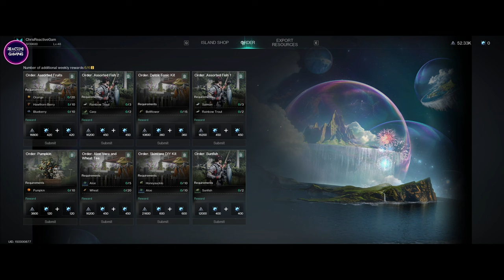Understanding the Basics: Once Human Season 2 Shifts Explained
Discover all you need to know about the transition between seasons in Once Human! 🌿🍂 From exciting updates to expert tips , this video will prepare you to hit the ground running. Stay ahead with the latest on Once Human‘s new content and get ready for a journey like no other. Join us as we delve into the mysteries of the changing seasons and uncover what's in store for you in this ever-evolving world. 🌟